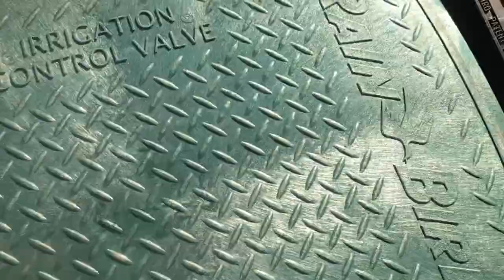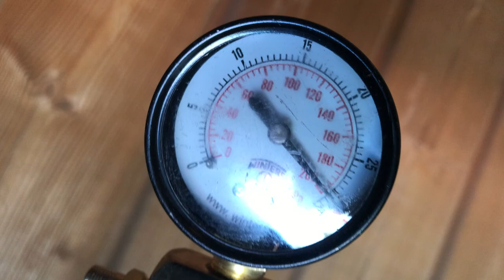WORLDS BEST SNOW MELT SYSTEM PART 2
Welcome to Outlaw Woodworking

MULTIQUIP SLED COMPACTOR

44’’ US GENERAL TOOL BOX HARBOUR FREIGHT

MAKITA MAC5200

HOBART HANDLER 140

MILWAUKEE 18V CORDLESS DRILL

MAKITA GRINDER

WEN DRILL PRESS

WELDING JACKET

HOBART WELDING HELMET

WELDING 90 DEGREE MAGNET

STANLEY TAPE MEASURE

BOSCH ROTO HAMMER

MAKITA XRVO2T

HONDA EU2200I

BOSCH ROTO HAMMER

HONDA GENERATOR

CADDIS WADERS

MQ MULTIQUIP COMPACTOR

STABILLA 180 LAYOUT STATION

UNITEX Q-2R
SOLO WEED SPRAYER

STABILLA 340 COMPLETE KIT

DJI MAVIC AIR 2 FLY COMBO WITH SMART CONTROLLER

29-HUSQVARNA 18’’ CHAINSAW BLADE
30-HUSQVARNA X GUARD BAR OIL
31-STIHL 2 IN 1 EASY FILE CHAINSAW SHARPENER
32-CHAINSAW SHARPENING KIT
33-CHAINSAW FILES 3/16
34-LOG OX 3 IN ONE TOOL
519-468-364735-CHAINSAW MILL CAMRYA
36-OREGON 410 BENCH GRINDER
37-TIMBER TUFF 8’’ DRAW KNIFE
38-LONTAN DRAWER SLIDES
39- WINTER WORK GLOVES
40-LUMBERJACK TENON BEGINNERS KIT 1-1/2

dji air 2 with smart controller

DIAMOND C LOW PROFILE TRAILER 14 FT

HOLY STONE DRONE

SLITFIRE 2265
BOBCAT E50 EXCAVATOR
HUSQVARNA 445
BOBCAT TOOLCAT 5600

1-bobcat bucket tooth pins
2-bobcat style teeth

1-Milwaukee grease gun 18v
36-OREGON 410 BENCH GRINDER
41-BOBCAT TOOLCAT 5600
29-HUSQVARNA 18’’ CHAINSAW BLADE
22 -HUSQVARNA HELMET
21- Husqvarna 18 Inch 445e II Gas Chainsaw

OUTLAW LOG TRAILER BUILD PARTS

1-22 X 11.00-8 WITH MATT BLACK WHEELS
2-SOUTHWEST WHEEL Square BT8 Spindle & 4 on 4" Bolt Circle
3-RUGCELL WINCH 12V 4000K LB
4-RUGCELL TRUCK CRANE.
5-CURT 21510 HITCH PINS.
6-WELDABLE RINGS.
7-SUPER HANDY POWER JACK
8-JACK WHEELS
9-1918 Earth Worth | Skidding Swivel Tongs | 17 Inch | Red